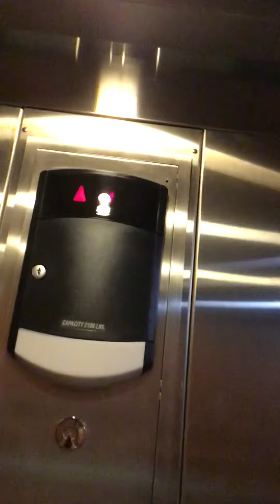Schindler Hydraulic Elevator at 4605 Gallenberg Road Office Building Cincinnati, OH